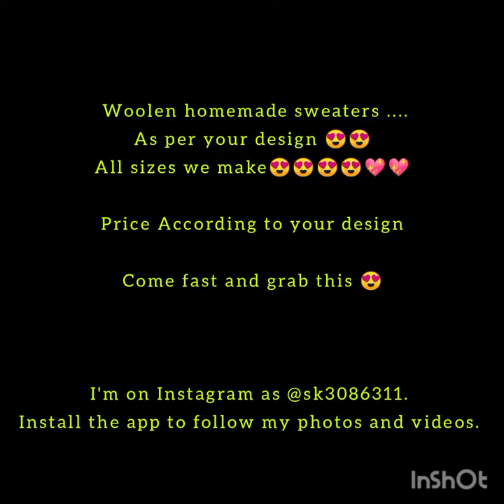woolen homemade sweaters in All sizes#woolen